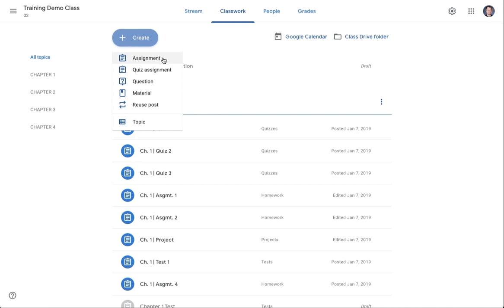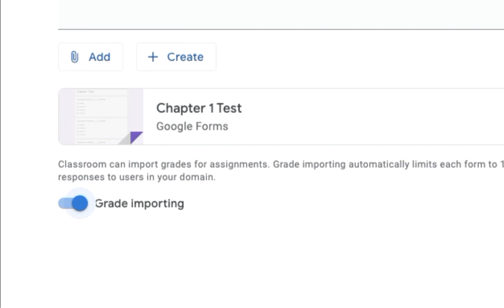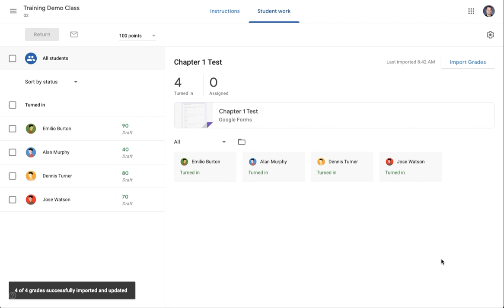How to Import Quiz Grades into Google Classroom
In this tutorial we demonstrate how to automatically collect grades from Google Forms so as to populate directly into your Google Classroom Gradebook.